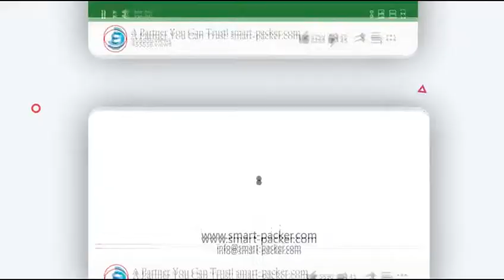Máquina automática de sellado lateral de cajas de cartón para cajas de regalo de cartón con túnel de